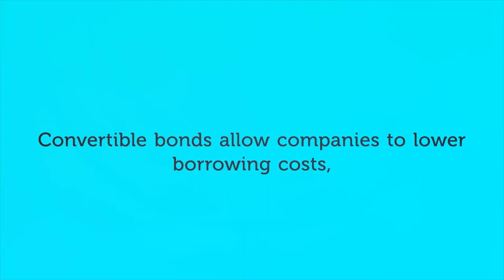Convertible Bond Definition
Induct Software announced a new financing agreement in January 2018, comprised of a convertible note facility secured from the European High Growth Opportunities Securitization Fund. An overview of convertible bonds can be found in this short video.